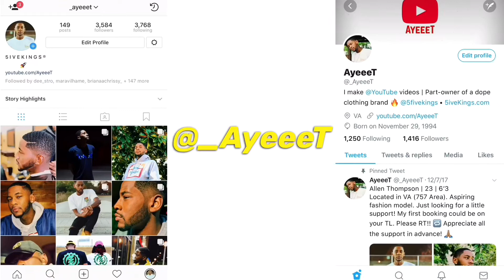Nicki Minaj - Regular Degular (Audio) 🔥 REACTION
Reacting to Nicki Minaj’s new track “Regular Degular” 🔥